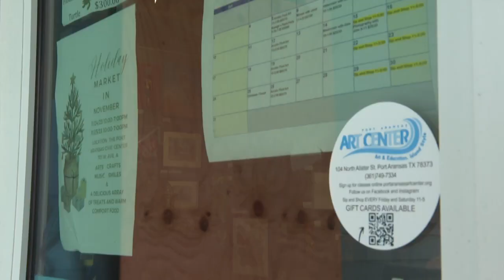Port Aransas man donates a large portion of his life savings to Art Center